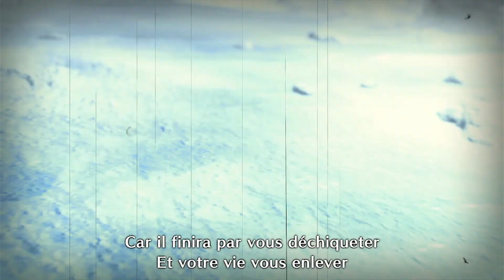Let's play Monster Hunter Rise "JOHN CENA !!!" #7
Encore désolé pour la qualité du son moins bon que d'habitude mais bonne nouvelle dans les prochains épisode le son sera bien mieux que précédemment en attendant John Cena himself est venu m'aidé en quête xD